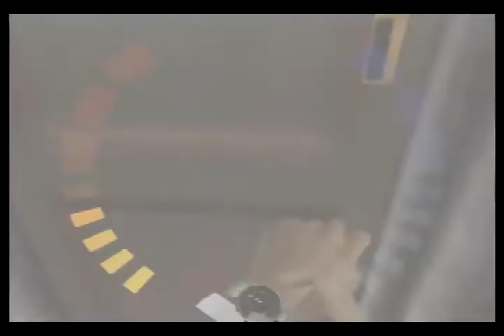Train SA 149 (Former PB)